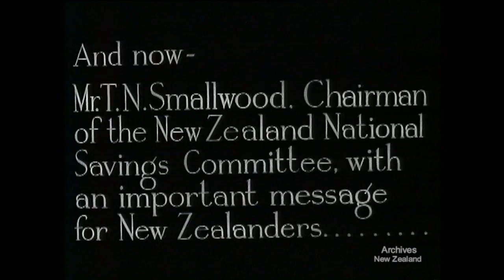National Savings Trailer (1941)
New Zealand’s National Film Unit presents 'National Savings Trailer' (1941)